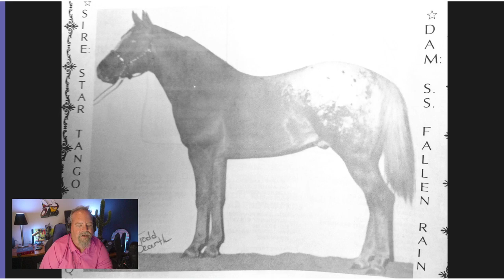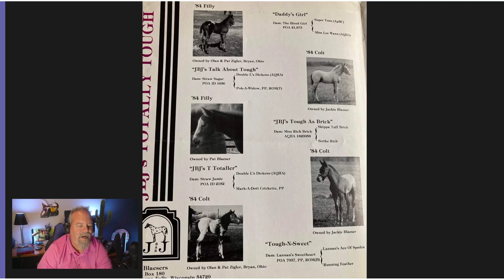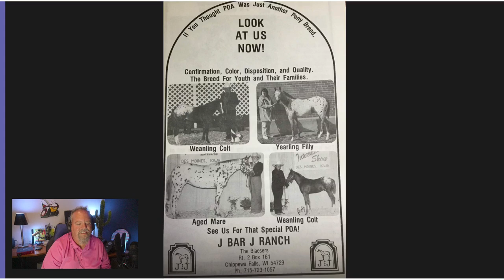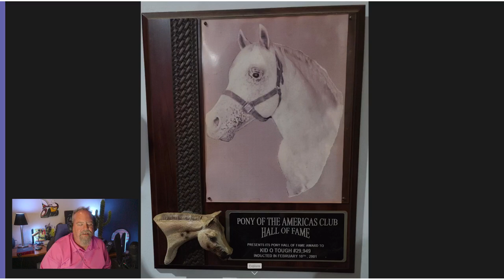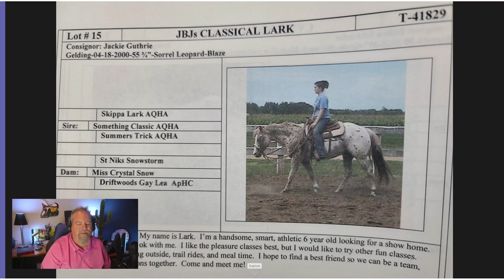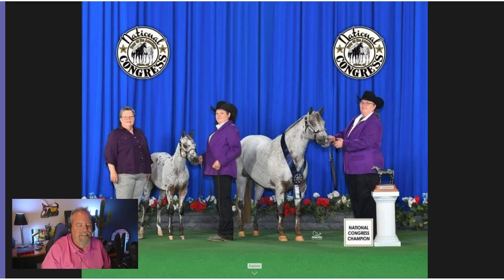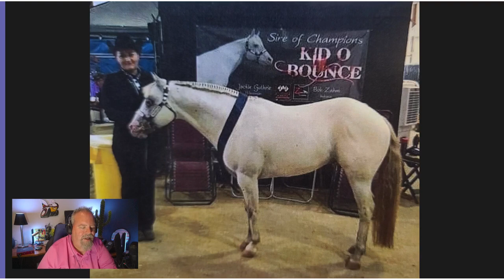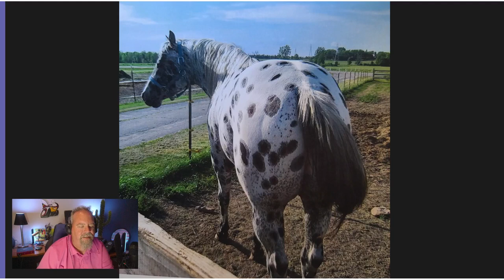Episode 38 Jackie Guthrie & the JBJ's POAs